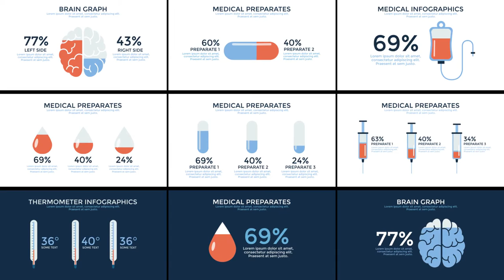Medical Infographics (After Effects Template) ★ AE Templates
Main Features:

-    70+ Scenes
-    50+ Animated Icons
-    100% After Effects
-    1920×1080 Full HD
-    Easy color change
-    Modular struture
-    Universal Expressions
-    All future updates are FREE